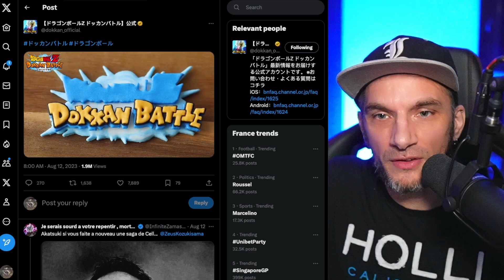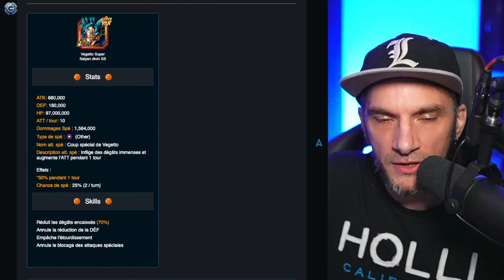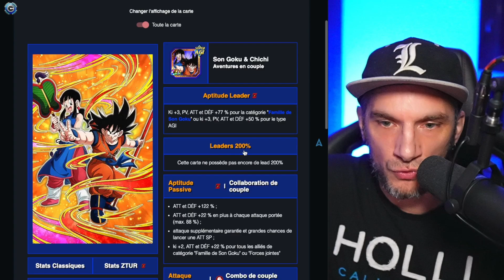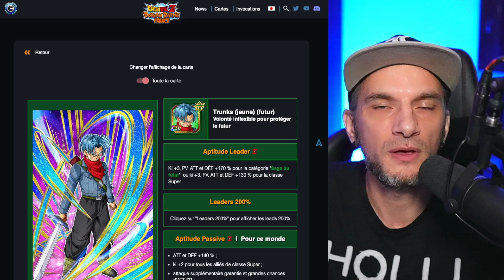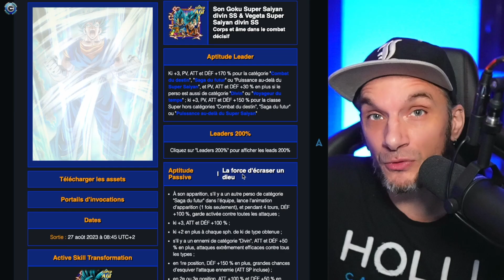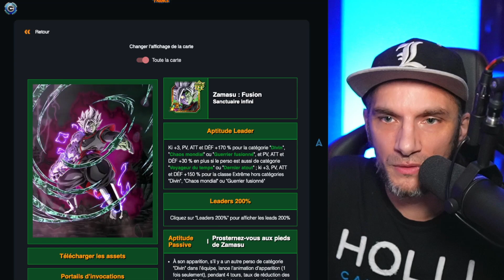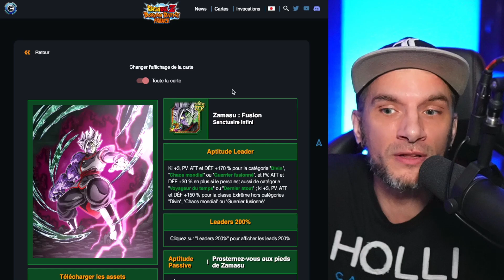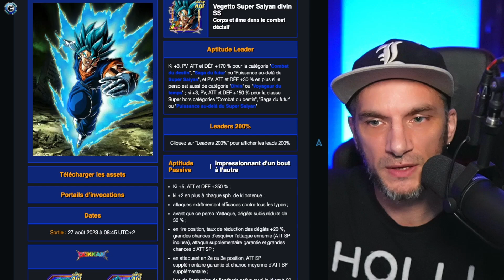Le PROBLÈME de la CÉLÉBRATION MONDIALE (mais pas que) | DOKKAN BATTLE